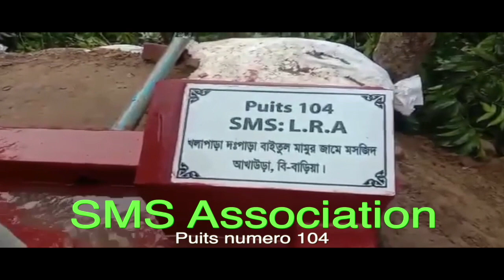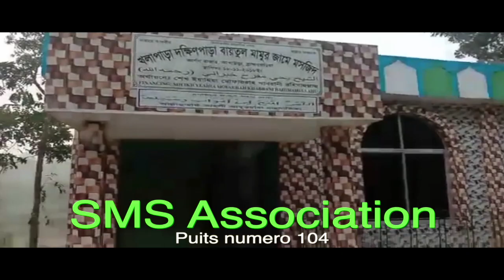Puits 104 SMS Association